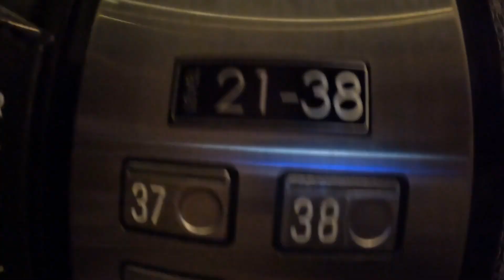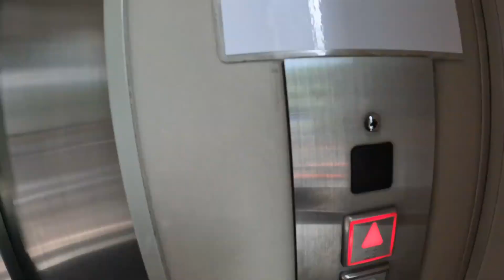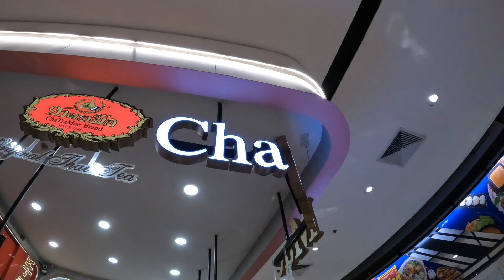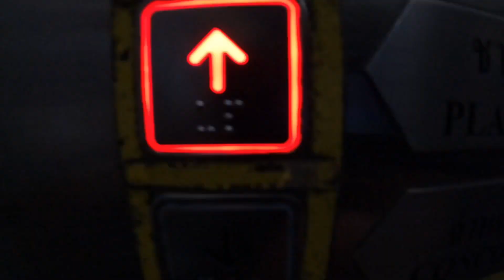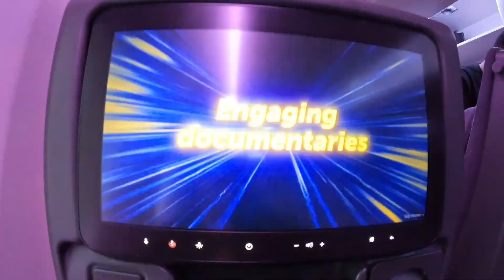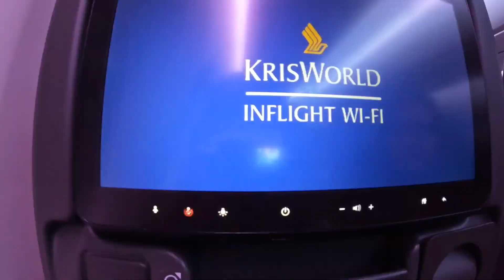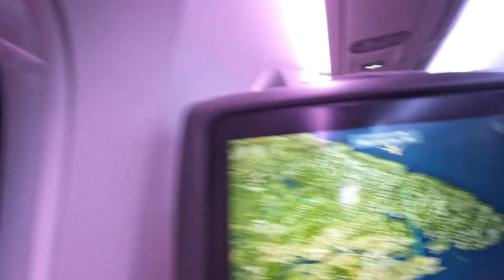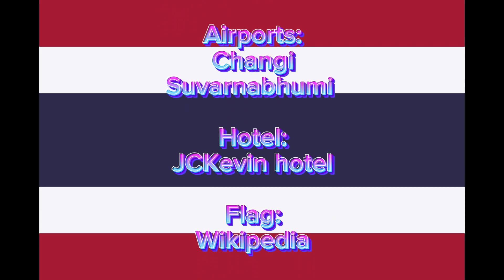Bangkok trip day 5 (Bangkok-Singapore)